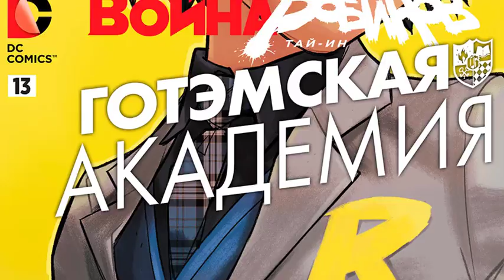COMICS/ Готэмская Академия (13)